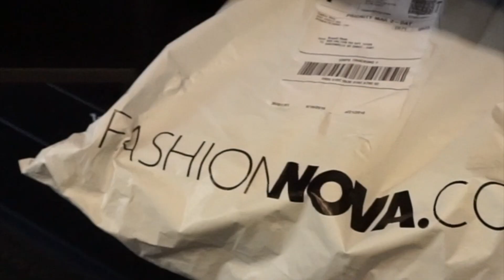$250 FASHION NOVA TRY ON HAUL | Brandi Rose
$250 FASHION NOVA TRY ON HAUL

1. Misha Romper
2. Win You Over Lace Jumpsuit
3. Mother Of Pearl Jumpsuit
4. Mansion Dinner Party Satin Gown
5. Keep Up Halter Jumpsuit
6. Snatched and Ready Bandage Mini Dress
7. My Revenge Satin Pant Set
8. Follow Me Lead Cape Jumpsuit

Social Media 📲
I N S T A G R A M  @iambrandirose
S N A P C H A T     @iambrandirose
T W I T T E R          @iambrandirose
Camera I Use: Sony a5100
Lens: 18-55mm
Age: 21
Where I Live: Greenville, South Carolina